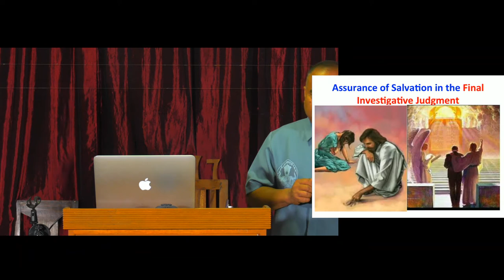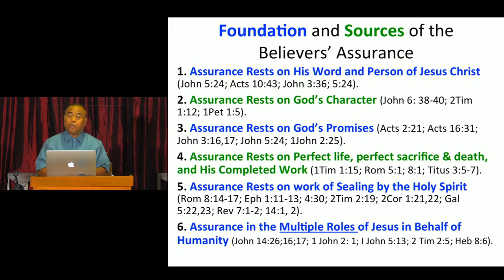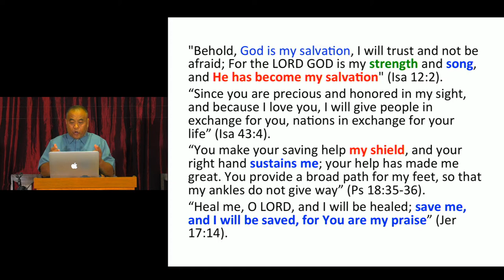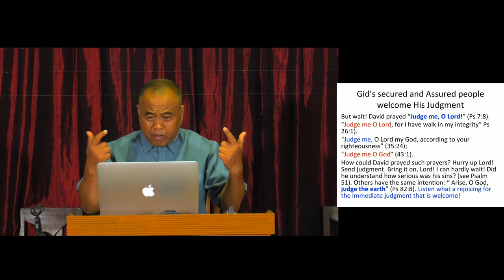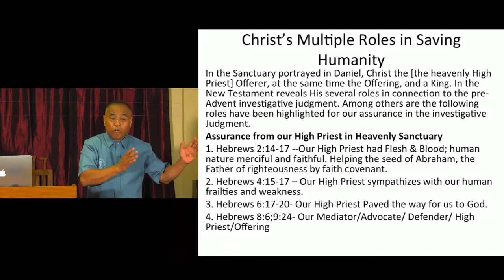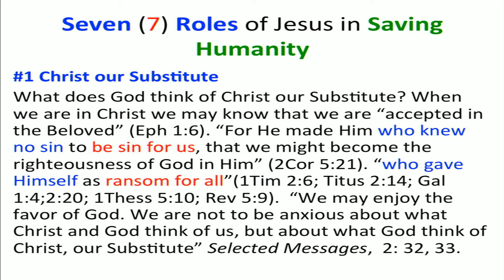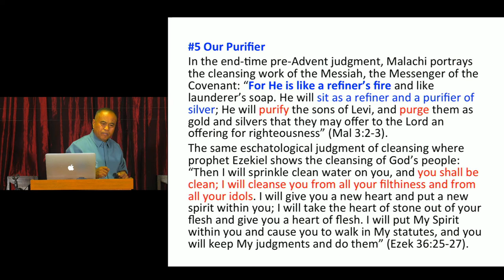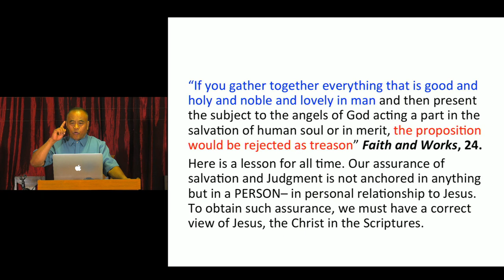Assurance of Salvation in the Final Investigative Judgement - Pastor Rico T. Javien, PhD